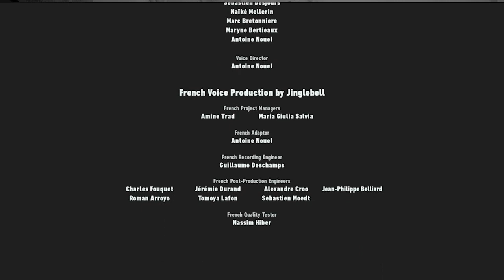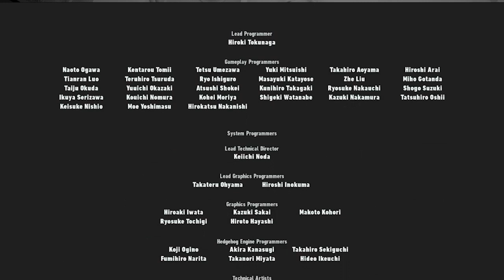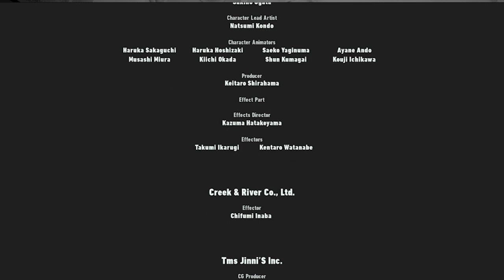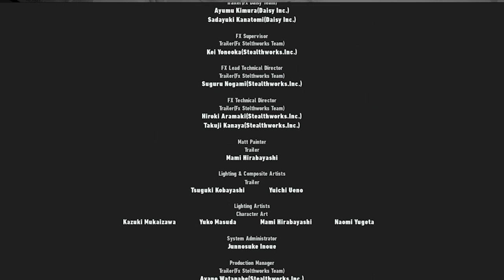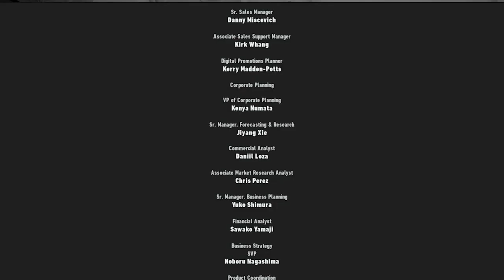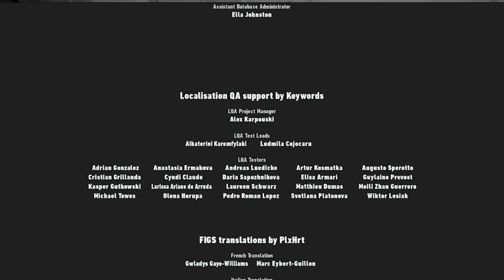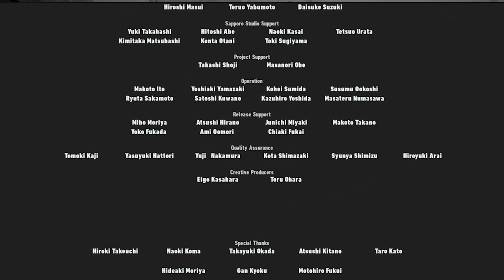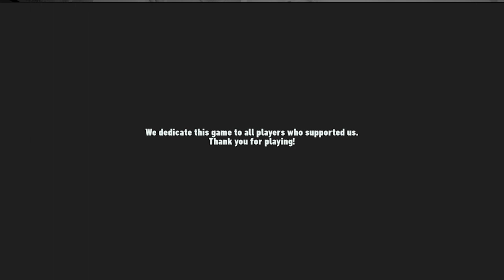Sonic Frontiers Playthrough Part 28 The true final battle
This is a reupload of the original final part of frontiers as the last part had no audio